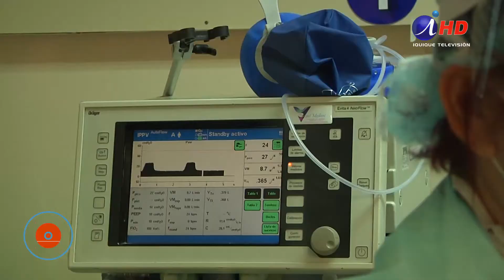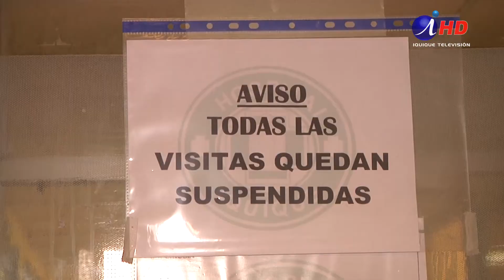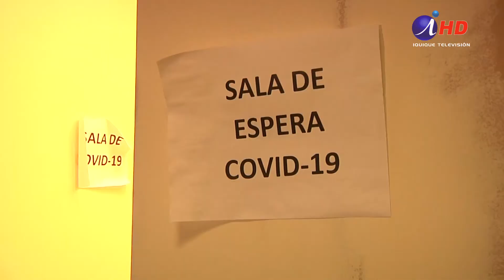Hospital regional ya cuenta con 6 Salas exclusivas para pacientes Covid (29.05.2020) Iquique TV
El hospital regional de Iquique ha tenido que transformarse en pocos meses debido a la pandemia del Covid19, adecuando ya 6 salas especiales para atención de pacientes contagiados.